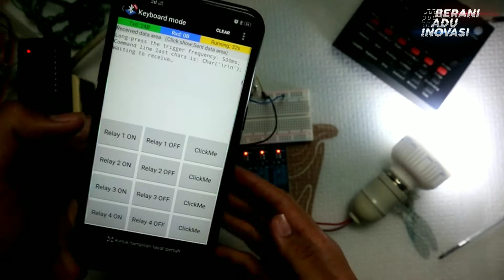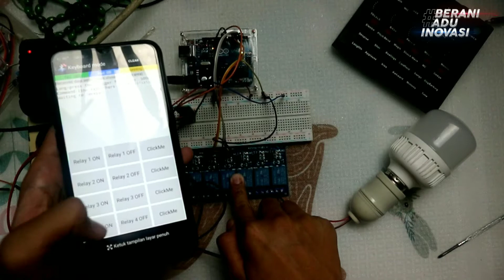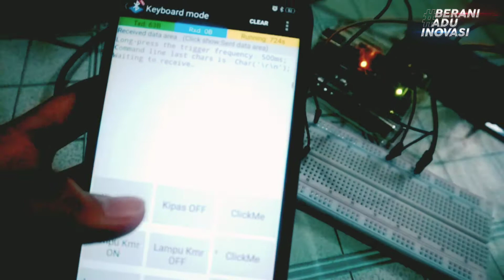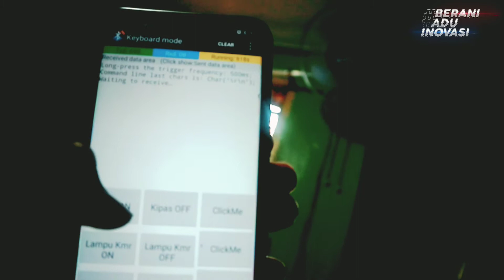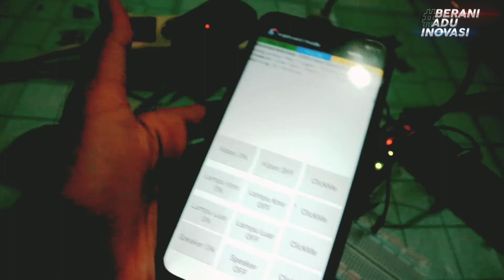Kontrol Semua Alat Elektronik di Rumah dengan Hp Android !